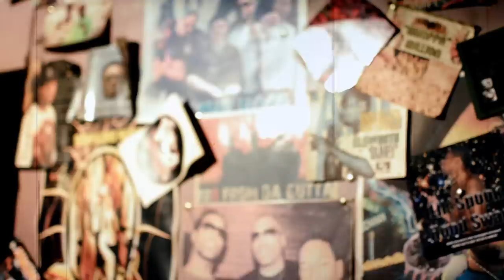Suicidal - Follow Dreams - Official Music Video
Suicidal's first video from Dave Marino Films. Shot in Nashville TN. "Follow Dreams" is the first single off Suicidal's Album Premonition...